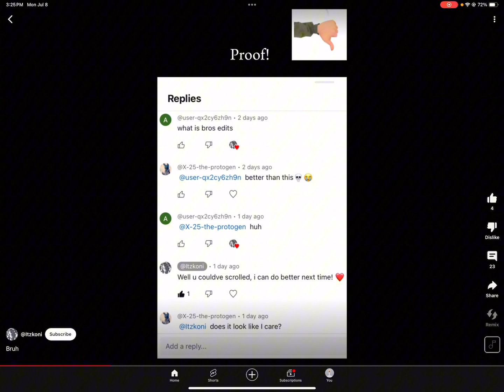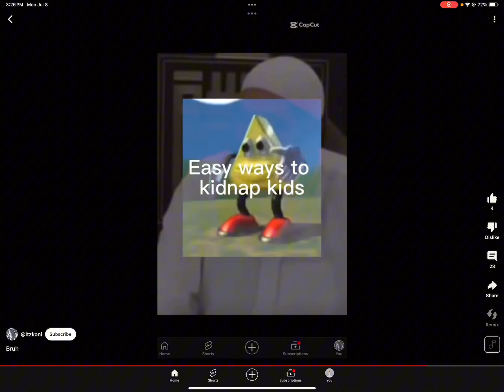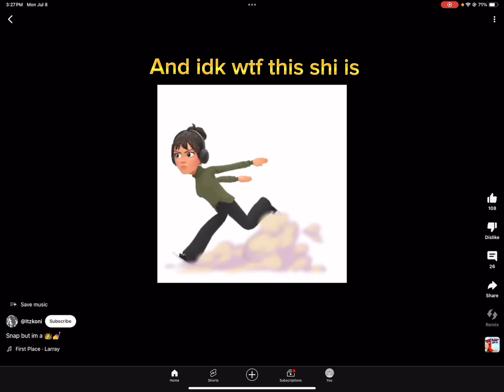Bruh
@Itzkoni has the most cringe content dont sub to her snd she can hate on me i dont care she can cry about it 🫵😐🫵 🤜☹️🤛🫵😐🫵 🤜☹️🤛🫵😐🫵 🤜☹️🤛